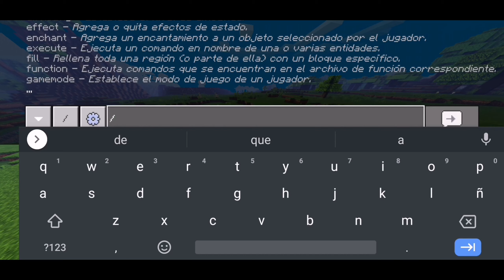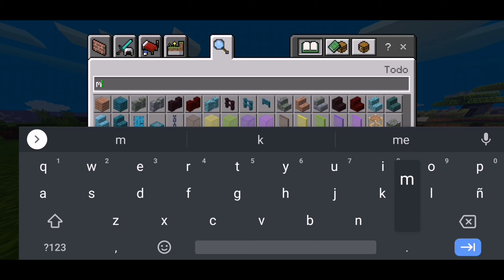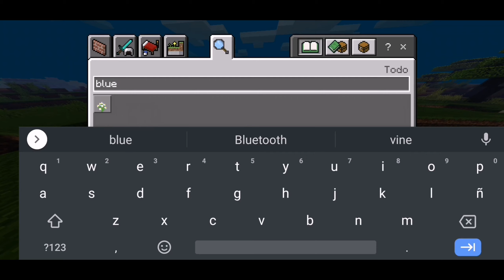AMONG US Addon Para MINECRAFT Bedrock | CONVIERTETE en UNO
En el video de hoy les traigo este super addon, está increible!!!

ETIQUETAS (IGNORA).
UNETE A MI REALM PUBLICO!
PACK MODS Para Minecraft PE  1.14.1.2
Mapa De Planeta Veggeta para Minecraft Pe